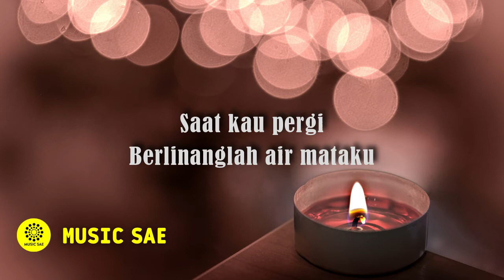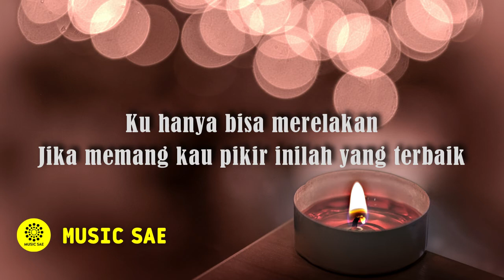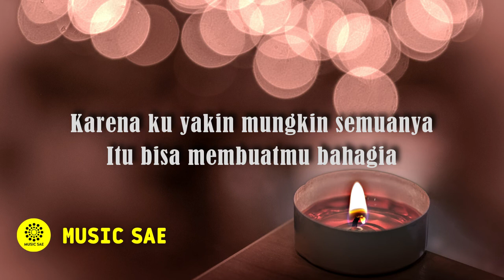Saat Kau Pergi - Yeni Inka Cover & Lirik (Music Lyrics) Music Sae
Saat Kau Pergi - Vagetoz Cover & Lirik (Voc. by Yeni Inka)

Music Sae

Music Sae

We do not intend to infringe the copyright of any artist or label.

Music Sae

Saat kau pergi
Berlinanglah air mataku
Betapa singkat ku rasakan
Kebahagiaan itu kini lenyaplah sudah
Tak pernah ku inginkan
Perpisahan ini terjadi
Ku hanya bisa merelakan
Jika memang kau pikir inilah yang terbaik
Tak perlu kau beri alasan
Mengapa kau ingin pergi
Meninggalkan diriku
Karena ku yakin mungkin semuanya
Itu bisa membuatmu bahagia
Sepenuhnya ku menyadari
Bahwa cinta itu
Tak mesti harus memiliki
Namun ku akan selalu menyanyangimu
Setulusnya hatiku
Perpisahan ini terjadi
Meninggalkan diriku
Sepenuhnya ku menyadari
Bahwa cinta itu
Namun ku akan terus selalu menyanyangimu
Setulusnya
Saat kau pergi berlinanglah air mataku

Music Sae